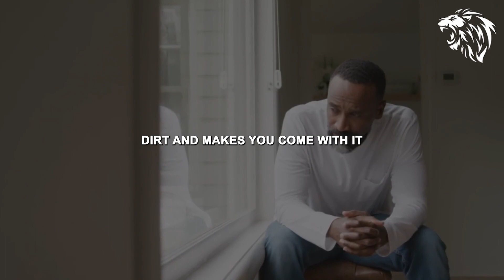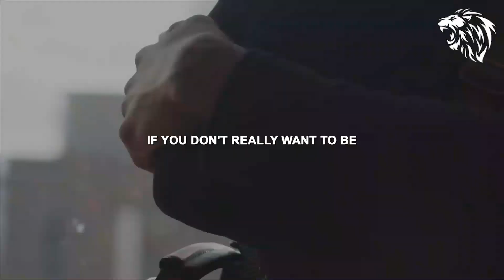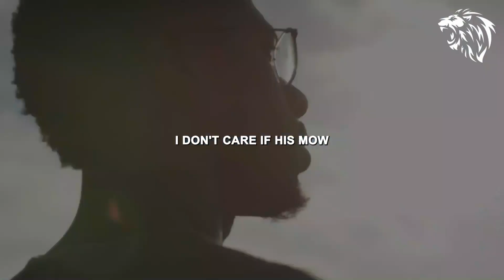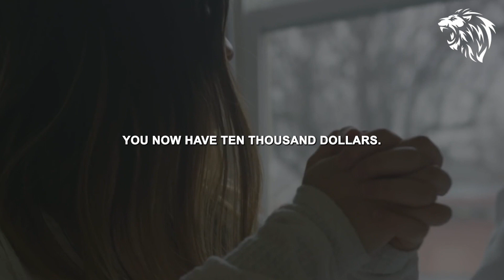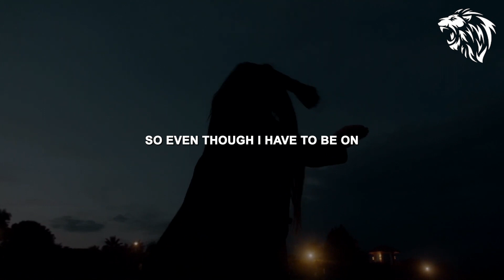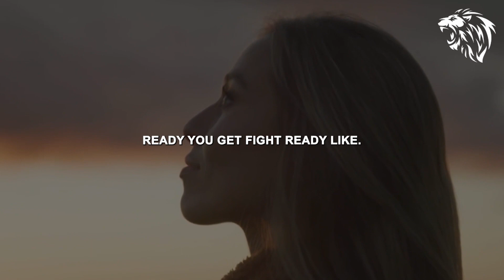IT'S TIME TO WORK - Motivational Speech